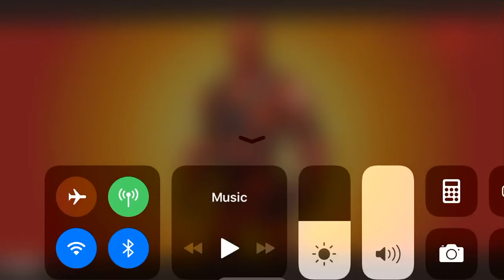I’m soo bad Bart 3